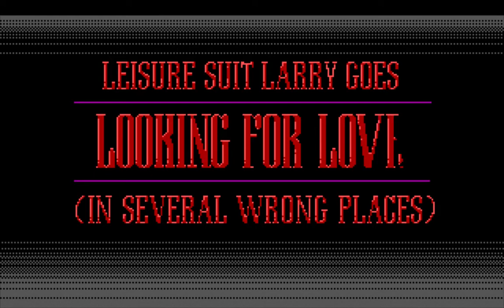Leisure Suit Larry 2: Part 1 - The Latest And Greatest In Embarrassment Programming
Game review ♦ Episode description: See below ↓

In the first episode of Leisure Suit Larry Goes Looking For Love (In Several Wrong Places), we rejoin Larry Laffer as he has just been thrown out of the house of his one-night-stand partner, Eve, somewhere in the middle of Los Angeles. Undaunted, our hero uses up his last dollar to purchase a lottery ticket, makes his way to a glitzy TV station, and somehow ends up winning not one, but two major prizes - a month-long ocean cruise with a ditzy bachelorette AND a million-dollar lottery!

Episode Content:
00:00 - Copy protection screen and intro credits.
01:05 -Larry Laffer in Los Angeles: a critical misunderstanding with Eve.
03:05 - Meanwhile, on Nontoonyt Island... meet DR. NONOOKEE!
06:15 - A tiny bit of financial compensation from Eve.
09:00 - Larry roams the suspiciously empty streets of Los Angeles.
14:40 -Purchasing a lottery ticket at the local QuikieMart.
19:35 - The simple art of turning a losing lottery ticket into a winner.
26:15 - "The Dating Connection": Raguka Larry manages to score it with Bachelorette Barbara.
44:05 - "Lucky Life Lottery": winning the largest prize in history!
49:50 - At Molto Lira: paying just $106,500.00 for a swimsuit.
57:20 - Cruise preparations #1: purchasing 32 gallons of soda in a painted cup.
1:00:50 - Cruise preparations #2:- purchasing some sunscreen at Swabs Drugs.